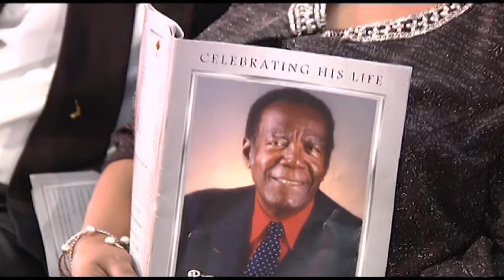Bishop Joseph M Swann Homegoing Service - Ministerial Remarks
Bishops Hulan A. Hanna, Rudolph V. Bowe, Elgarnet B. Rahming, Brice H. Thompson, and Clayton Martin give Ministerial Remarks at the Homegoing Service of our dad, the late Bishop Joseph M. Swann, held Saturday, January 5, 2019, at 10:00 AM, Church of God of Prophecy, East Street Tabernacle, Nassau, Bahamas. Videography by Dorlan Curtis et.al.(Colortime Video).